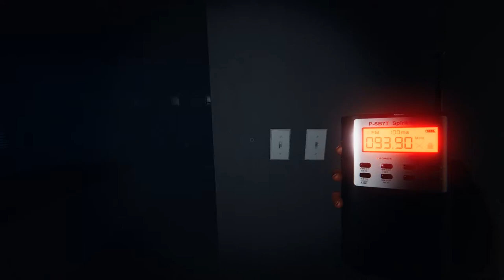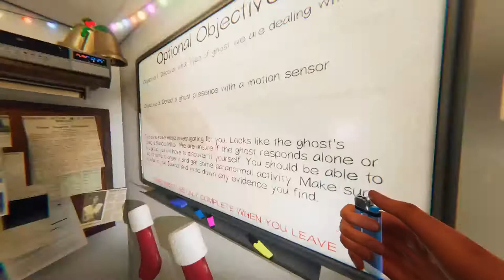Ghost Hunting w/Dxm (Part 1) - Phasmophobia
dxm carries me (part 1 of 2)